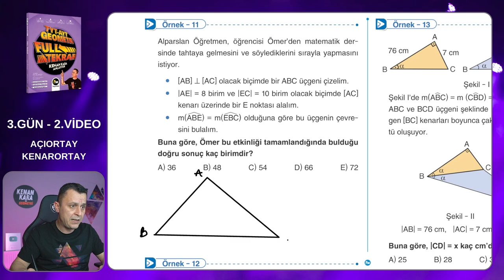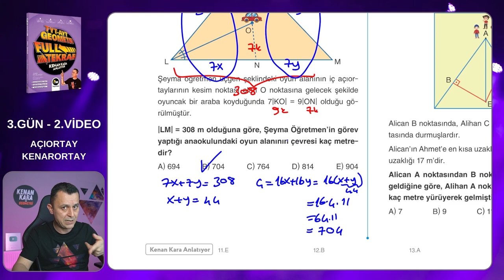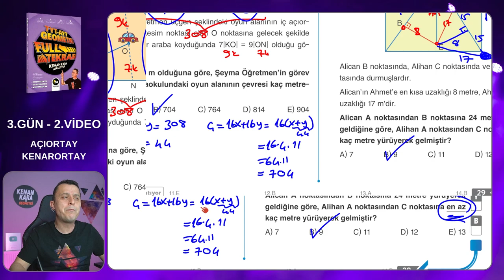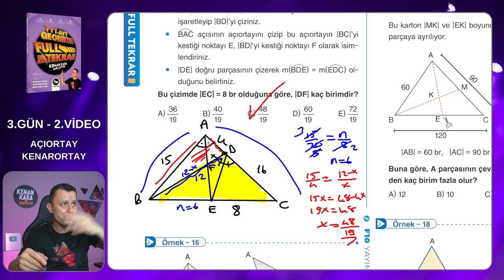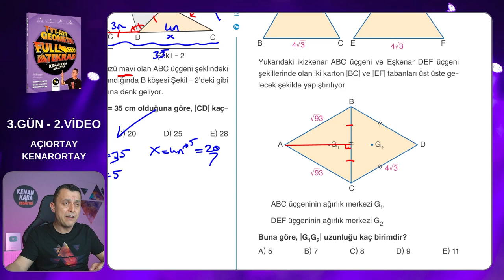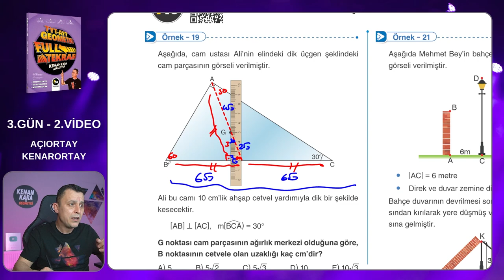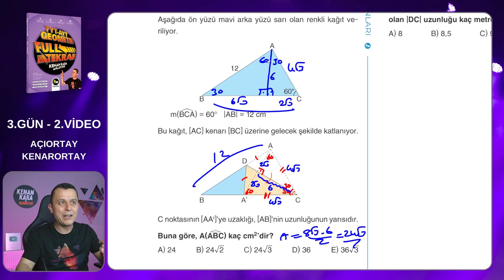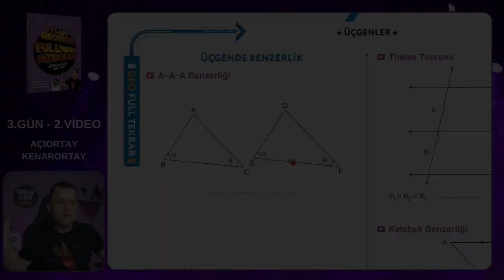Geometri Full Tekrar Kampı | 3.Gün 2.Video | Açıortay-Kenarortay | 2023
Açıortay-Kenarortay konusunun yeni nesil sorularının çözümü